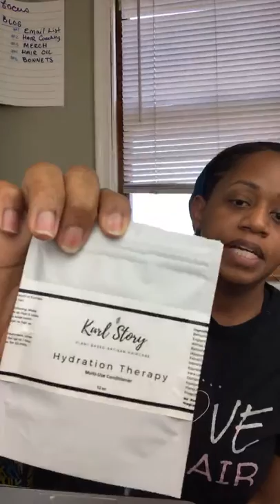Product GAME CHANGERS?..Or NOT? | 4C Natural Hair Product Reviews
Did these POPULAR Natural Hair Products CHANGE the GAME for ME? You are going to be *SHOCKED* About My March 2022 4C Natural Hair Product Reviews!

This month 4C natural hair product reviews were on:

Kurl Story Hydration Therapy Multi- Use Conditioner

She Scent It Passionfruit & Flax Charcoal Scalp Detox
She Scent It Papaya Scalp Renewing Shampoo
She Scent It Marula Mallow Miracle Melt Masque
She Scent It Marula Mallow Moisture Rich Milk
She Scent It Marula Mallow Hair Cream
She Scent It Royal Honey & Argan Softening Leave- In Milk
She Scent It Royal Honey & Argan Buttercream

Alikay Naturals Moisturizing Black Soap Shampoo

Neges Banda Moist Hydration Shampoo

SoapBox Tea Tree Soothing Hydration Hair Mask

Raw Sugar Healing Power Hair Masque

Aunt Jackie’s Quench Moisture Intensive Leave-In Conditioner